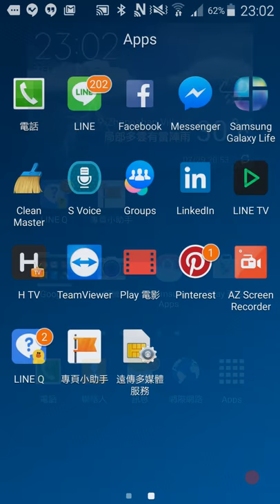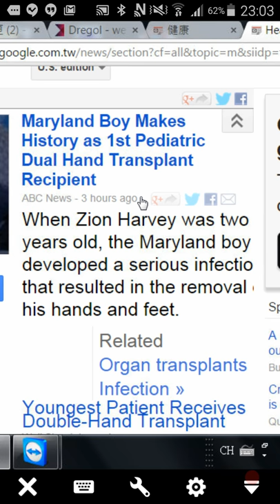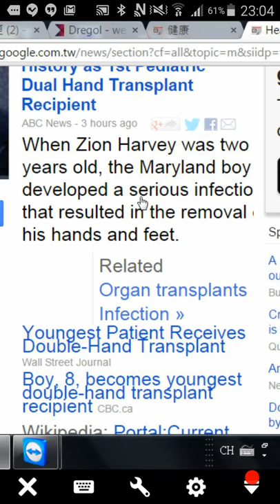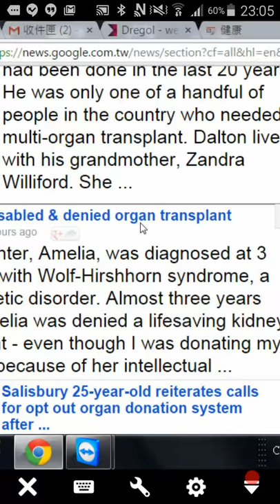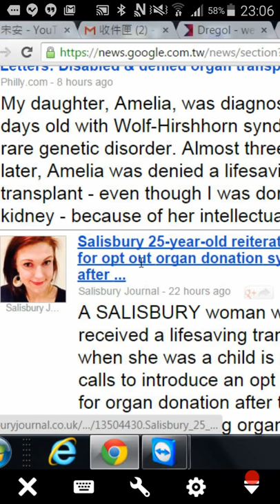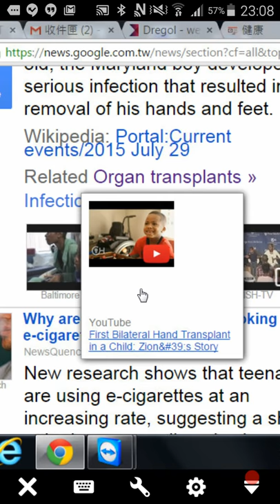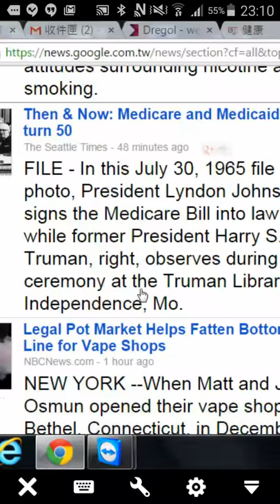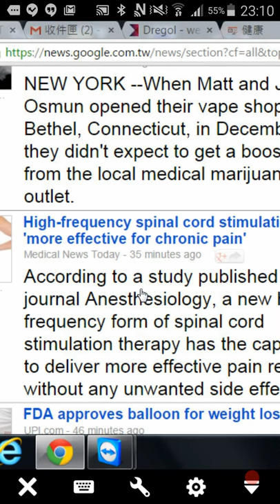Google news ( health 3-1 ) 婦科腫瘤的 實驗室 操作病株 來自某位黑人婦女. 美國健保 與 臺灣健保覆蓋率.美國藥物管理局 批准 氣球植入 防治肥胖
Google news ( health 3-1 )
  移植手臂的 少年

      婦科腫瘤的 實驗室 操作病株
      來自 某位黑人婦女

       美國健保 與 臺灣健保覆蓋率

         美國藥物管理局
  批准
      氣球植入 防治 肥胖

           胃腸道 繞道手術

  更早時

  用
    切除術